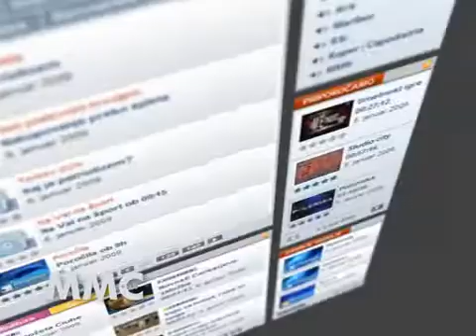Piramida, Matjaž Jelen, 16.6.2009